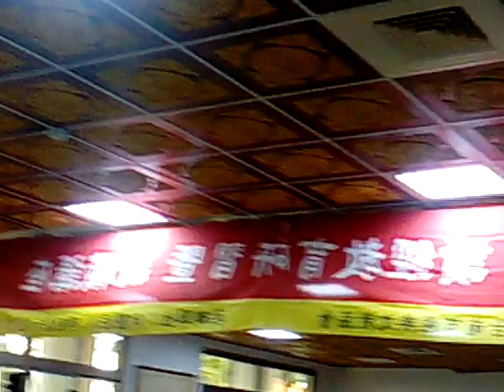VID_20201025b1ggg_105003master-speech about reading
VID_20201025c#許玉蘭校長演講#親子共讀的重要，強調陪伴，有互動才有陪伴，提到兒童繪本...，提到21次努力如果還是失敗才可以放棄_104556.mp4